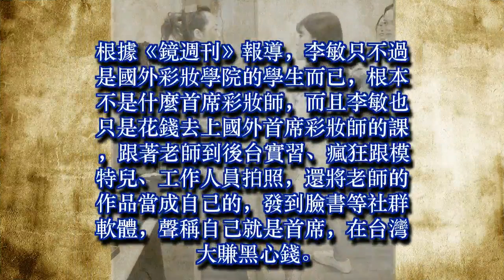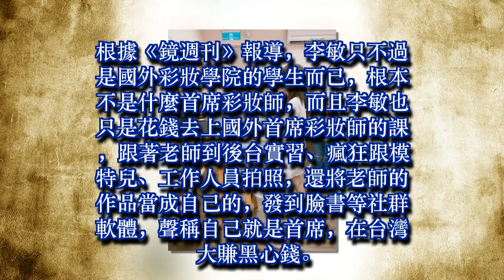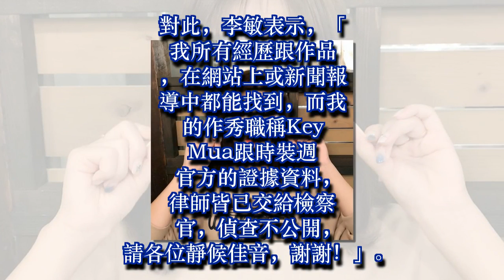騙全台！李敏謊稱各大時裝週首席彩妝師 一天學費22000海撈一波